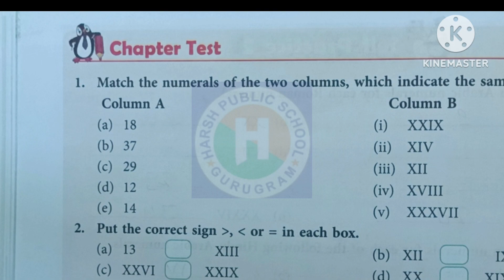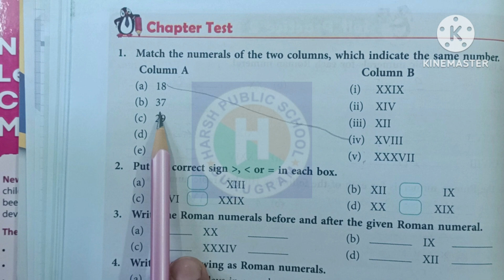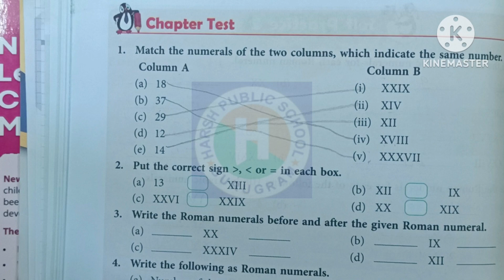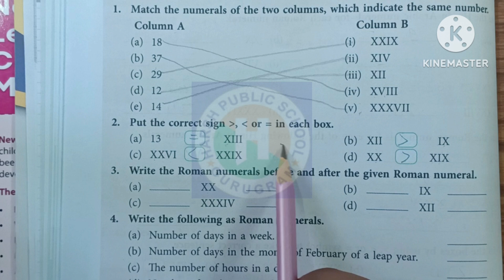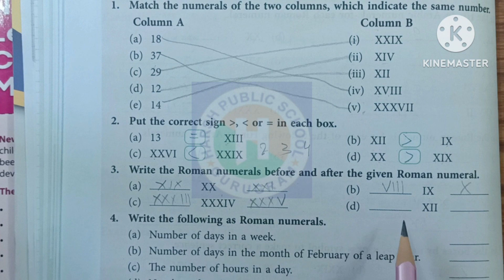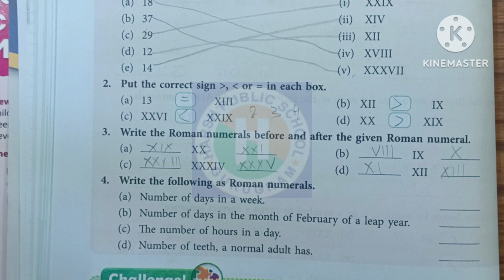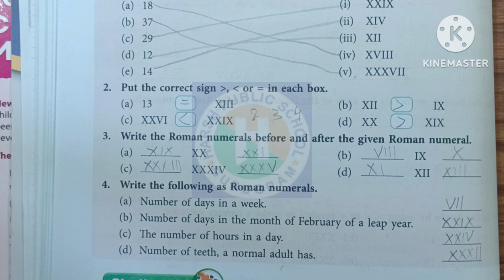Class 4 Maths|New learning Composite Mathematics Class 4|Chapter 2 Roman Numerals|Chapter Test|hps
In this Vedios We Will Solve this Type of
 Questions and Their Answers
Chapter Test
1. Match the numerals of the two columns which which indicate the same numbers column a column b
2. Put the correct sign greater than less than or equal in each box
3. Write the Roman numerals for before and after the given Roman numerals
4. Write the following as Roman numerals
1. Number of days in a week
2. Number of days in the month of February of a leap years
3. The number of hours in a day
4. Number of teeth are normal adult has